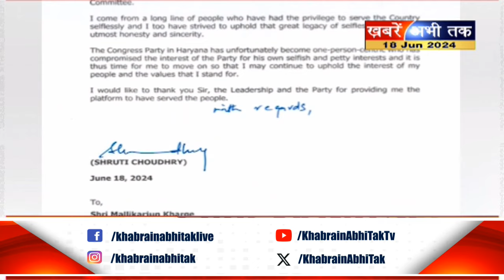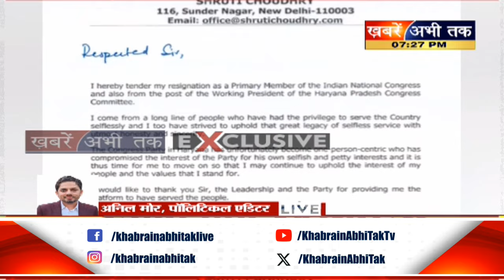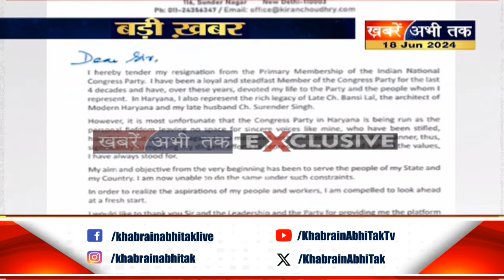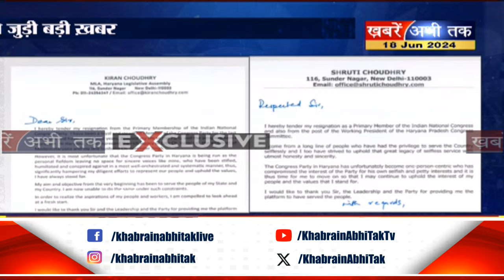हरियाणा कांग्रेस को बड़ा झटका... MLA किरण चौधरी और श्रुति चौधरी ने कांग्रेस से दिया इस्तीफा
MLA किरण चौधरी और श्रुति चौधरी ने कांग्रेस से दिया इस्तीफा
हरियाणा विधानसभा चुनाव से पहले कांग्रेस को बड़ा झटका
कल भाजपा ज्वाइन कर सकती है किरण और श्रुति चौधरी